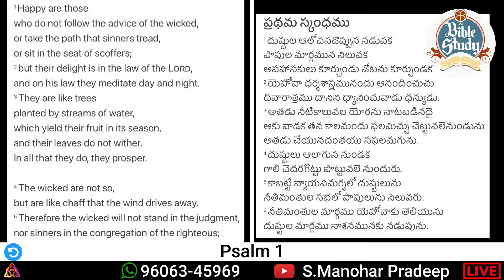Bible Study (BS- A 001) Rev. S. Manohar Pradeep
Every Wednesday 6:00 PM-6:30 PM Live on YouTube
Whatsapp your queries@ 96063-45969